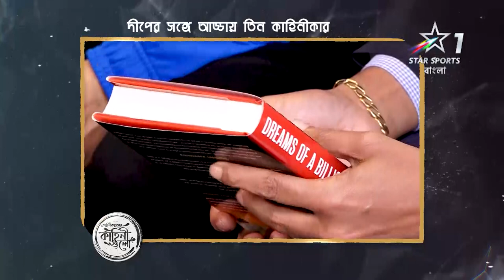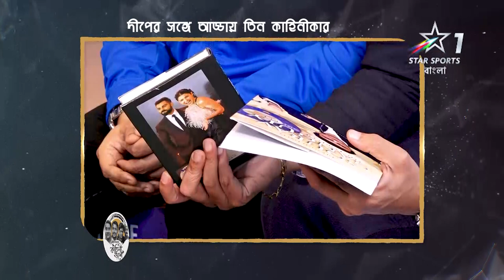Kahinikarder Kahinigulo Episode 2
Kahinikarder Kahinigulo (Stories of the Story Tellers) is a series on Star Sports 1 Bangla to explore the untold, unknown stories of the Story Tellers, namely the Journalists, Columnists & Authors who have been presenting stories of other celebrities to us.

In this series we have Deep Dasgupta former India Test Cricketer, columnist & Cricket Expert on Star Sports, in conversation with Cricket Historian, Author & Commentator on Star Sports Prof. Boria Majumdar, eminent Sports Journalist and Commentator on Star Sports Gautam Bhattacharya and yet another senior and eminent Sports Journalist Debashis Datta who is also a commentator with Star Sports.

In a 2 episode series we celebrate their struggle, journey and success by exploring into their unknown side as they speak of the untold stories, inspiring million others.

Telecast on : Star Sports 1 Bangla
Telecast Date : 22nd February 2020
Shooting Venue: Fanattic Sports Museum
Presented by: Star Sports 1 Bangla & Fanwizz (A unit of Arivaa Group)
Special Appearance: Sabyasachi Tripathy as various commentators & players.

Fanwizz is the Sports & Event Management wing of Arivaa Group creating curated events and content customized to the need of its clients.

Arivaa Group has also launched Arivaa Lifestyle - an online Lifestyle Magazine featuring the best in business.

Event Partners:
Telecast Partner: Star Sports 1 Bangla.
Venue Partner: Fanattic Sports Museum, Ambuja Neotia Group.
Co Presented by: Qauntum Gabriel Ver 2.0
School Partner: Aditya Academy Group of Schools.
Financial Planning Partner: Singha Roy Investment.
Food Partner: Noodle Oodle.
Beverage Partner: Redbull.
PR Partner: Connections PR.
Creative Partner: Blooming Oyester.
Photography Partner: Joy Sengupta & Aritra Dutta.
Production Partners: Greymind Communication, Diamond Stage Craft & Grafix Media.